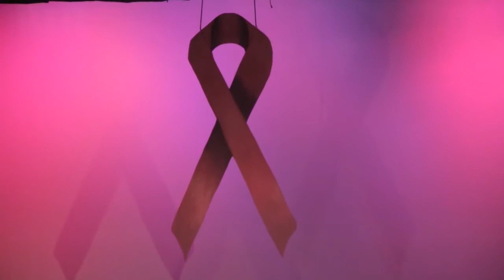The Greenhillsbillies and Curtain Call - ACTivate the Cure 2013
"Crawdad Hole" and "Wagon Wheel"

Performed by Carl Pelofsky, Marsha Mumm, Peter Holland, Ben Pelofsky, Justin Pelofsky, Maeven Berry, Allie Chatas, and Gus Nordhielm

PRODUCTION CREW:
Producers - Alaina Riker, Danny Markel, Sarah Gargaro
Stage Manager - Annika Morrison
Assistant Stage Manager - Nora Bly
Head Techie - Allison Pinto
Lights - Annika Morrison
Sound - Luke Krasner
Spotlight - Charles Rivkin
Stage Crew - Alison Santucci, Ana Taylor, Francesca Lupia, Johnny Dodson, Matthew Bak, Gus Nordhielm, Nick Sandhu